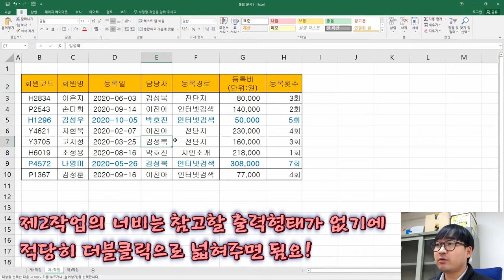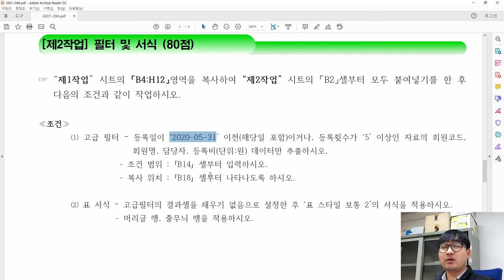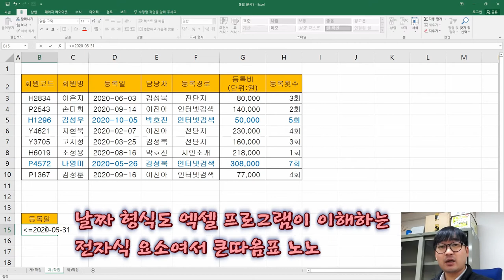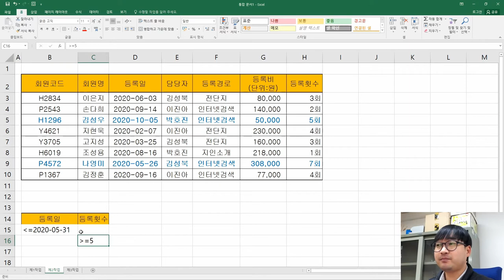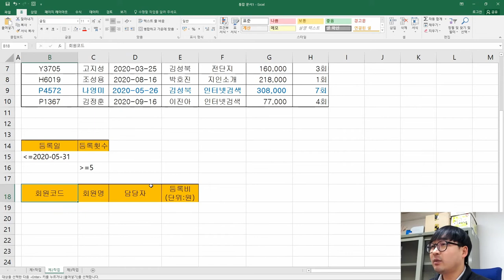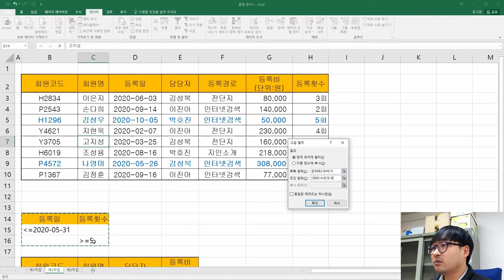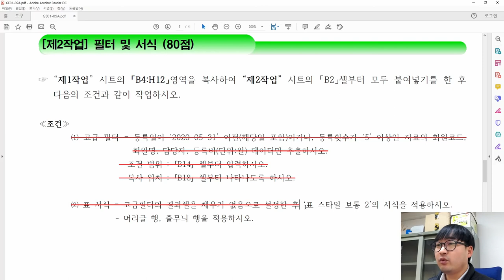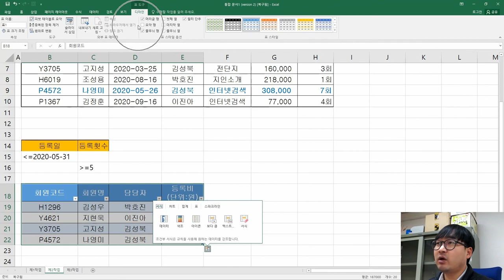2021년 1월 A형 제2작업(필터 및 서식_고급필터)_ITQ 엑셀 '2020년 헬스 등록회원 현황' 기출문제 풀이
2021년 1월 A형 제2작업(필터 및 서식_고급필터)_ITQ 엑셀 '2020년 헬스 등록회원 현황' 기출문제 풀이

2021년 1월 A형 '2020년 헬스 등록회원 현황' 제2작업 중 '필터 및 서식(고급필터)' 풀이 영상이에요.